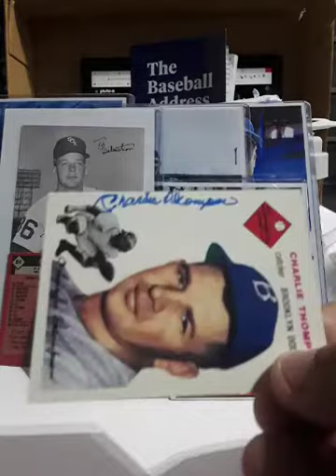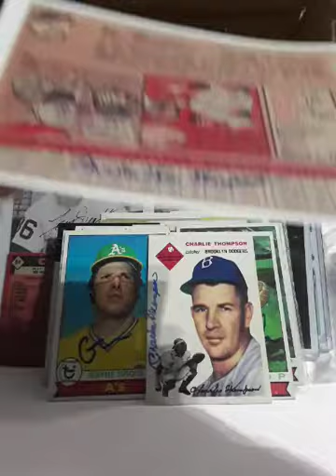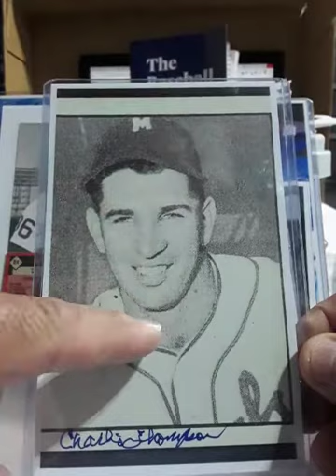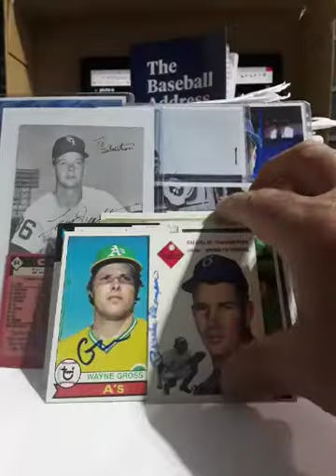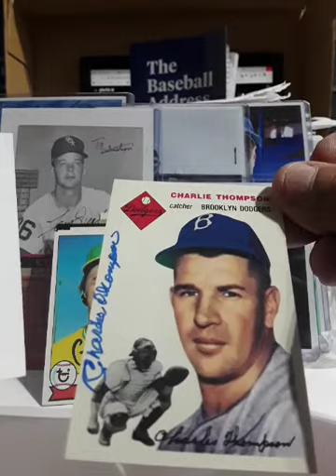TTM #35 BROOKLYN DODGER CHARLES TIM THOMPSON!